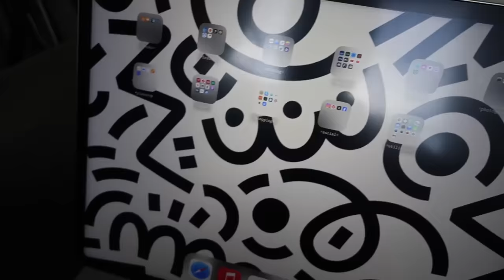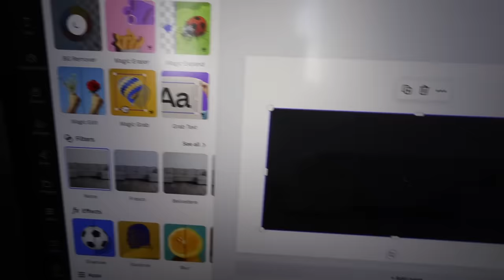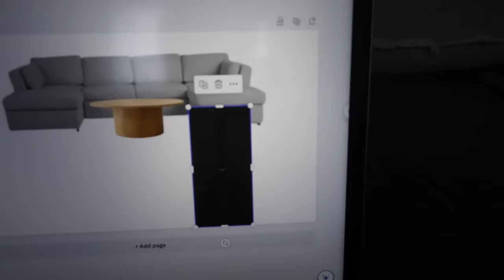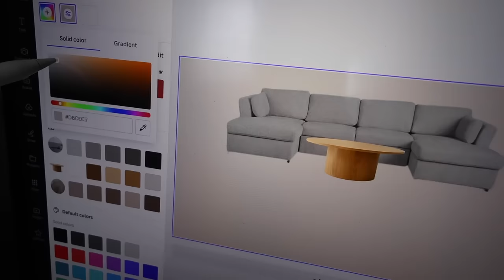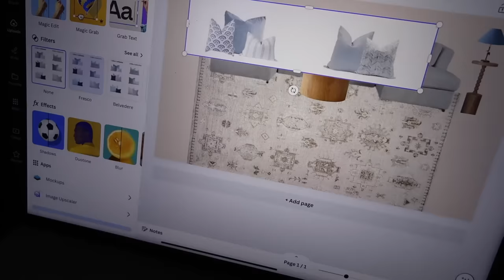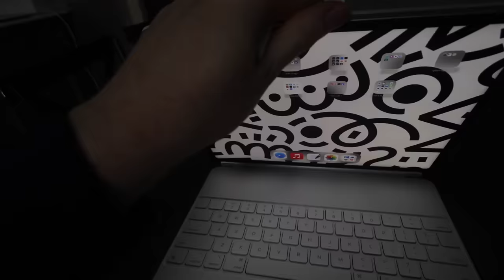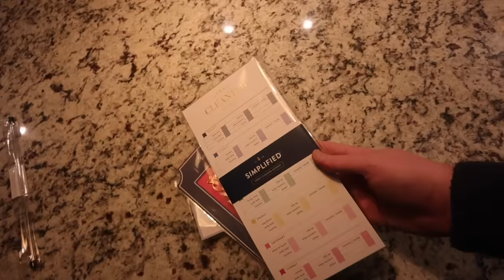MOVEMAS: day 12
NEW MOVEMAS MERCH is live!
Please read all sizing measurements carefully.

ITEMS MENTIONED
Facesoft Towels
Upholstery Shaver
Paris Sweatshirt
Record Player
Narwal Freo (robot)
Zebra Midliners
Lazy Susan Trays
Soma Pitcher
Simple Modern 50 oz. Water Bottle
Brass Page Markers